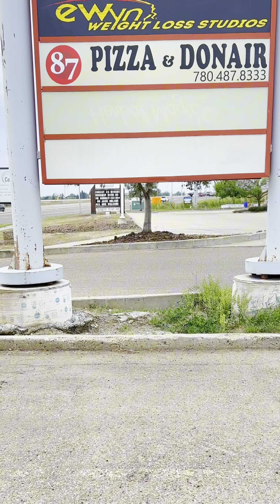Yeg Pizza Reviews - Se2 Ep82 - Pizza 87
In this episode of Yeg Pizza Reviews, we check out Pizza 87 in Edmonton. Will this pizza joint, known for their love of Sid the Kid, score the coveted 8.7 rating? Tune in to find out!